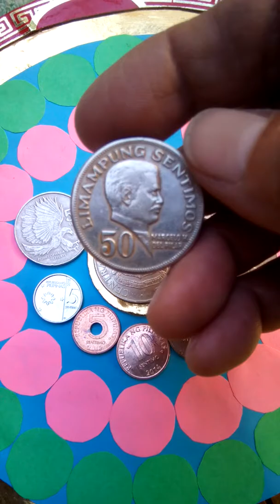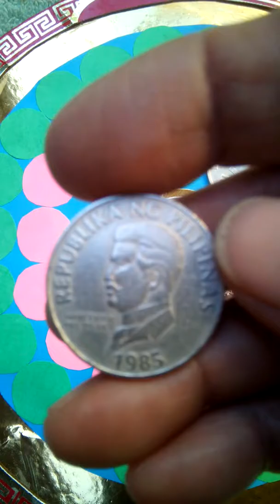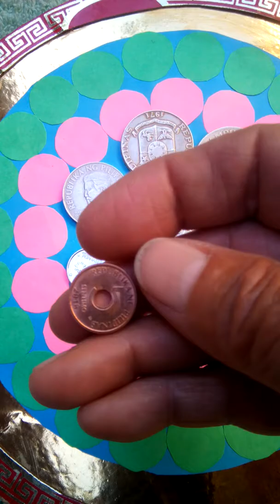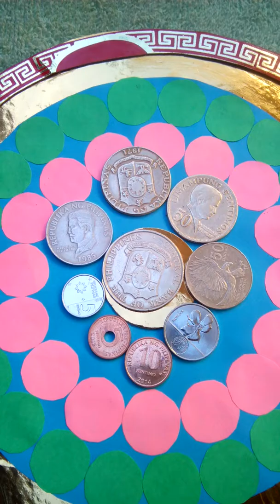Lumang Barya buy and sale: Bakit walang 50 centavos ngayon year 2000.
Bakit walang 50 centavos ngayon year 2000.